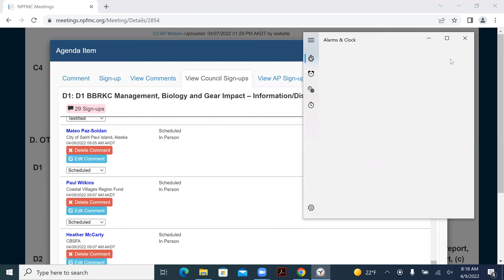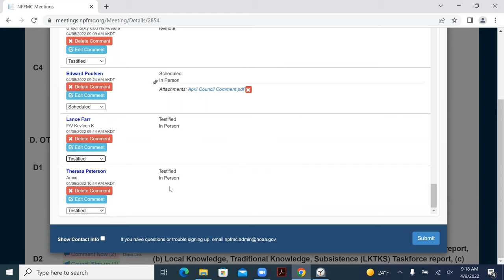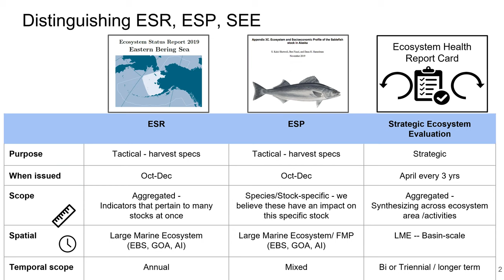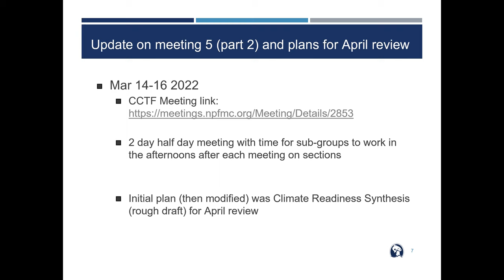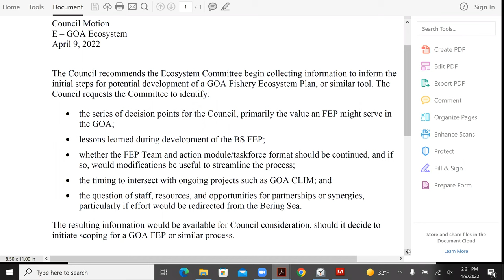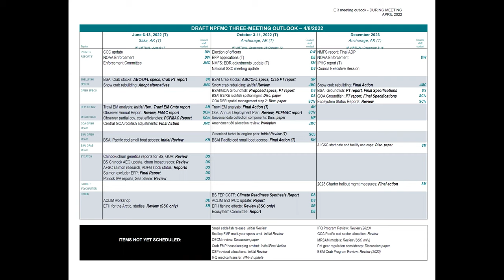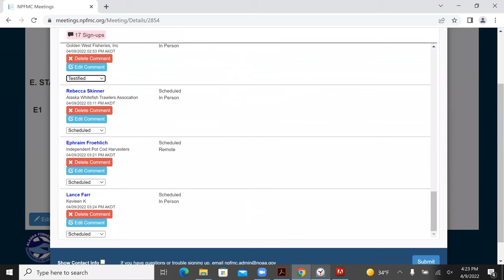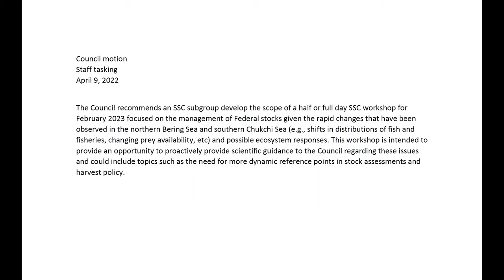NPFMC 259th Meeting Day 4 - April 9, 2022